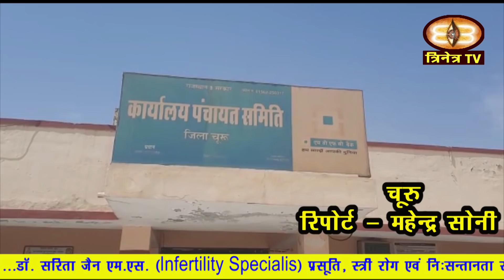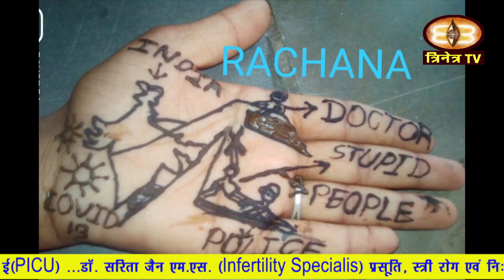चुरू अपडेट-50 लाख की राशन सामग्री वाहन रवाना||चौकीदार ने लगाया फंदा|| 2000 खाद्य पैकेट रवाना